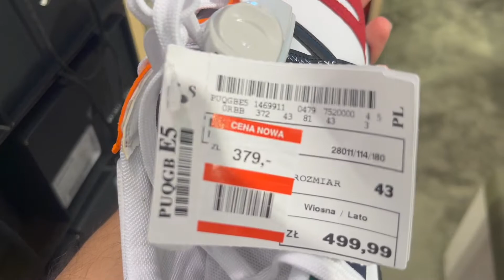Armani Exchange Shoe - XUX017XCC68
ARMANI EXCHANGE SHOES
PRODUCT CODE: XUX017 XCC68

PEACE :)